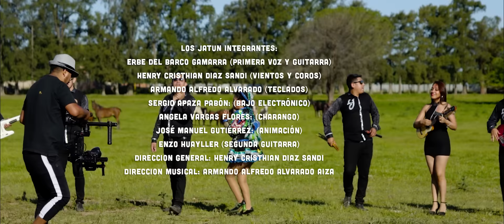POR ELLA - LOS JATUN (junto a los Caporales de Escobar)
Disco : Con más fuerza
Autor y compositor: Carlos Condezo Mendez

Los JATUN

Interpretes LOS JATUN junto a la fraternidad Folcklorica Caporales de Escobar. ENERO 2020